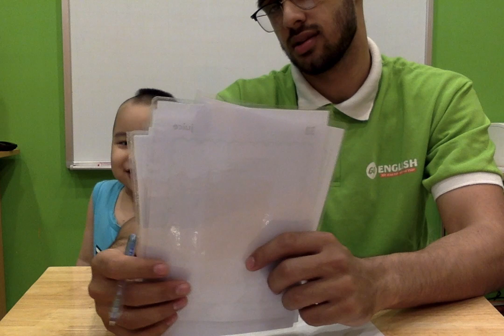Kai PS1D May